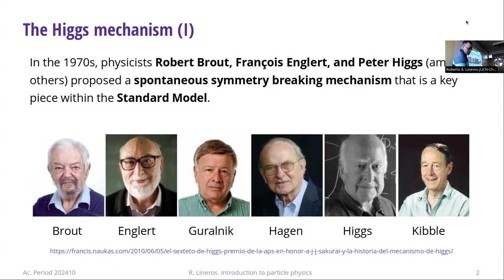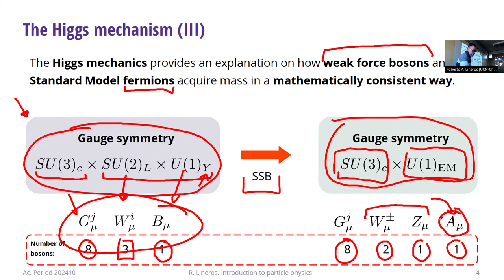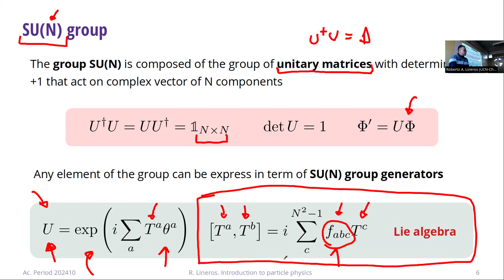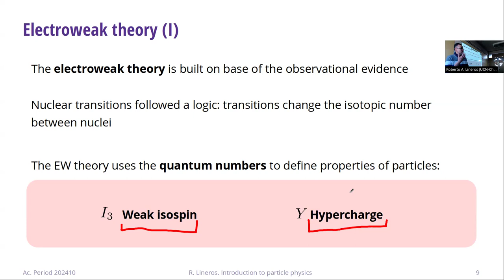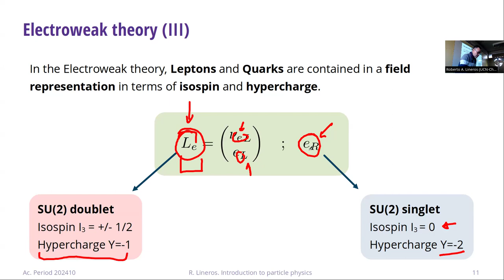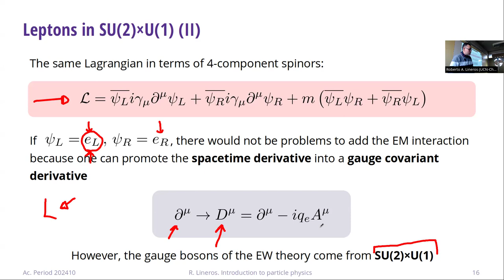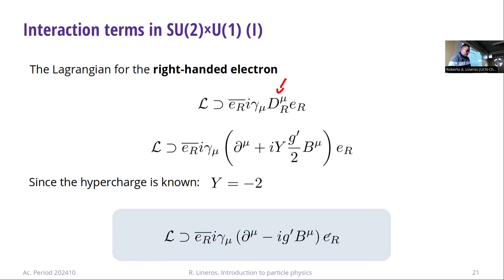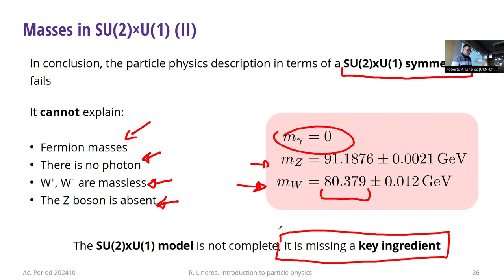DAFI-02255 Introducción a la física de partículas. Clase 24. 24/05/2024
Temas de la clase: Mecanismo de Higgs. Fuerza débil. Modelo SU(2)xU(1) para fermiones